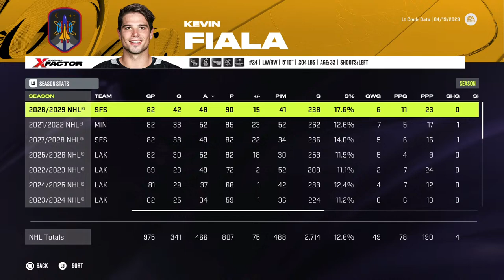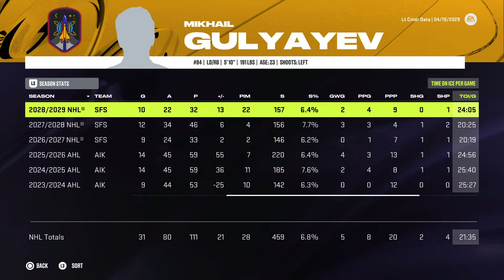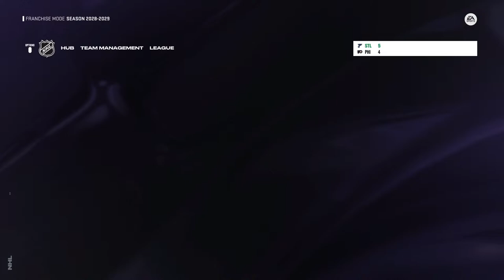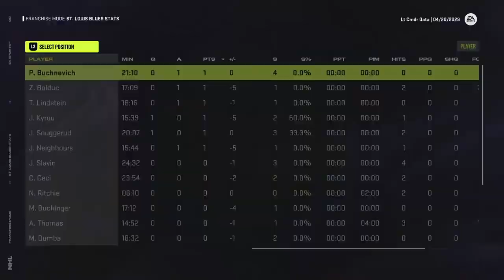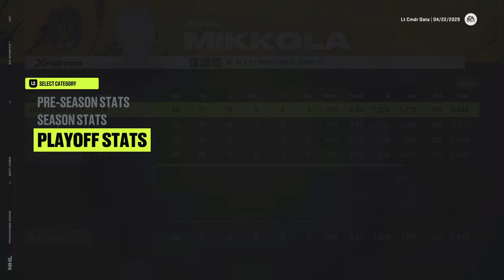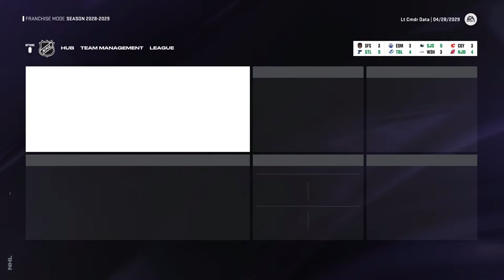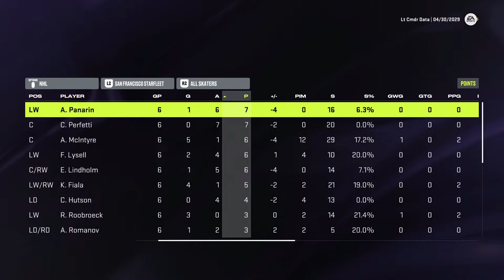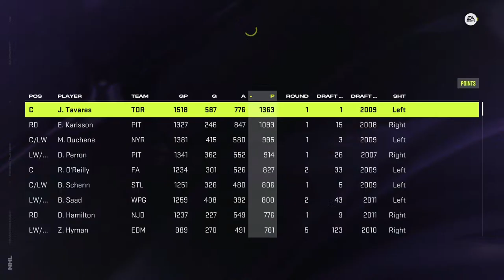SAINTS IN PARADISE (2029 Playoffs) | NHL 24 | San Francisco Starfleet LIVE Franchise Mode #20